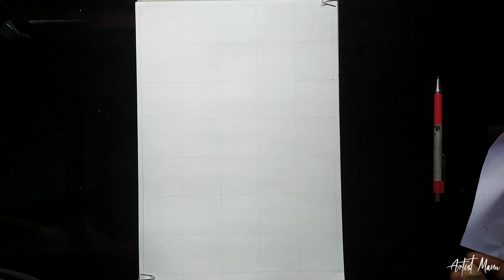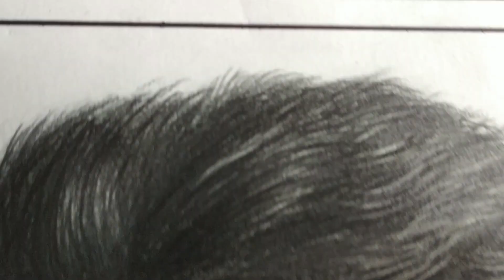Face portrait drawing - birthday tribute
Used pencils:mechanical pencil, 2B, 4B, 10B pencils
Canvas: A4 size sketch sheet
Blenders: paper stump, blender brushes
Other tools : kneaded eraser, mono zero eraser, white gel pen

Camera: redmi note 5 pro time laps
Editor: adobe premier pro cc

❗ You can DM for paid sketches in Instagram or whatsapp ❗